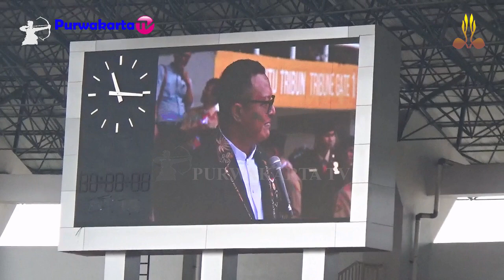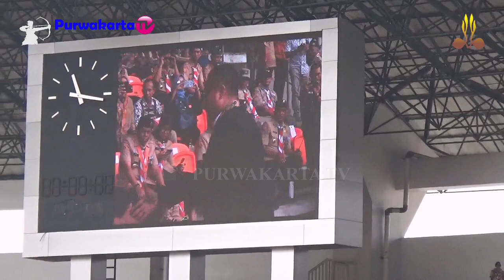SELAMAT REKOR MURI DUNIA UNTUK KWARDA JAWA BARAT 17 000 KOLONE TONGKAT TERBAYAK